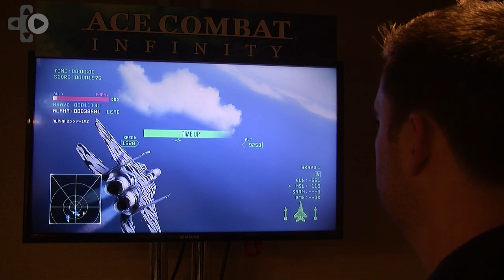Ace Combat Infinity Preview Interview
Bandai Namco Games brings Ace Combat to the free-to-play space on PS3 PlayStation Network. Check out this exclusive Ace Combat Infinity preview interview developer interview from Bandai Namco Games Global Gamers Day in Las Vegas.